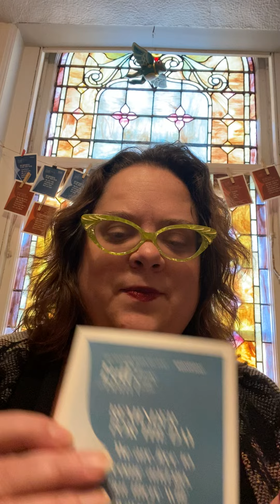Lenten Devotional Video For March 16, 2022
Lenten Daily Devotional Video for March 16, 2022
Prayers written by: Rev. Sarah Speed | sanctifiedart.org
Sanctified Art